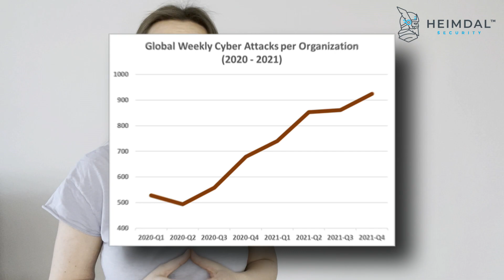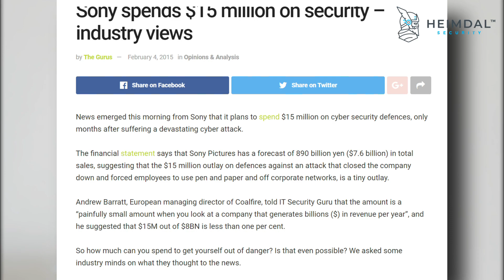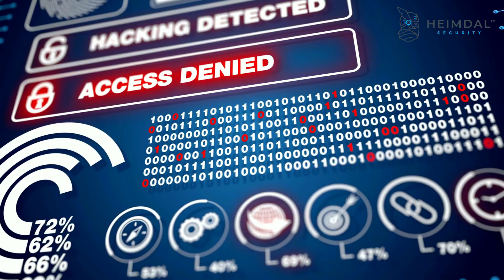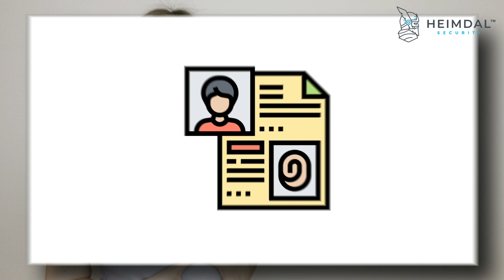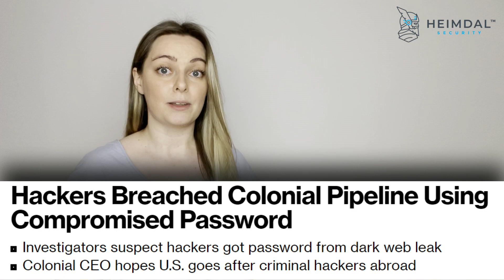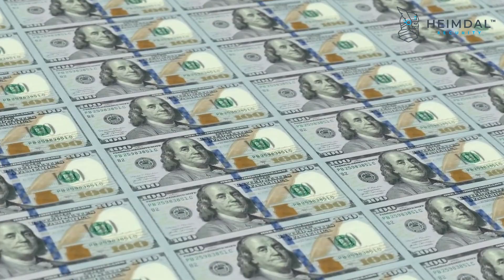Cybersecurity for businesses: Why Is It Important?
In the above video, our colleague Antonia discusses the importance of cybersecurity for businesses, takes a look at the implications of a cyberattack and the most significant attacks of 2021, and explains the need for employee cybersecurity training.

To learn more about Heimdal's award-winning line-up of 10+ fully integrated cybersecurity solutions, go

ABOUT US

Founded in 2014 in Copenhagen, Heimdal is a unified, AI-driven cybersecurity leader. Our XDR platform and managed services streamline SecOps for CISOs, Security Teams, and IT admins, reducing alert fatigue and fostering proactivity. Heimdal XDR suite and managed services offer solutions for every attack surface, whether at the Endpoint or Network, in Vulnerability Management, Privileged Access, implementing Zero Trust, thwarting ransomware, preventing Business Email Compromises, and much more.